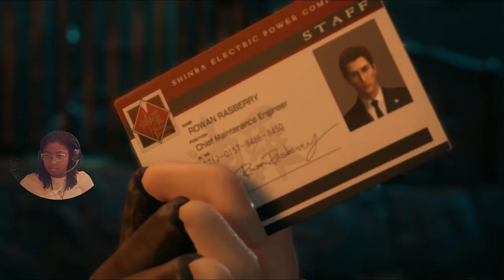Final Fantasy 7 Remake Gameplay Part 7: Roche Motorcycle Fight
Exploration and battle mechanics both take place in real-time, like Final Fantasy XV. The game features an altered "Active Time Battle" (ATB) system from the original, which gradually fills up slowly, or can fill faster with attacks. Once it is filled, the player can halt the action and use special abilities such as magic, items, and special moves. The player can also assign these special abilities to shortcut buttons, allowing them to play entirely in real-time without pausing. Each special ability uses up a segment of the ATB bar. The player can also switch between party members at any time. Each party member has their own individual skills, such as Cloud's close-quarters melee attacks and Barret's long-range distance attacks. Players will also be able to use magic and summons, and a Limit Break gauge allows characters to perform more powerful attacks once charged.